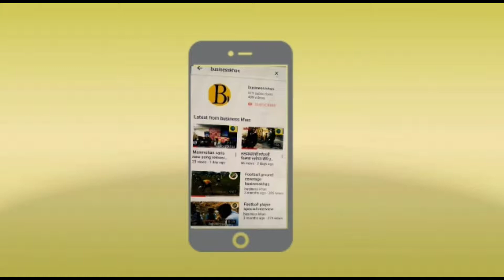Nasha Mukti camp